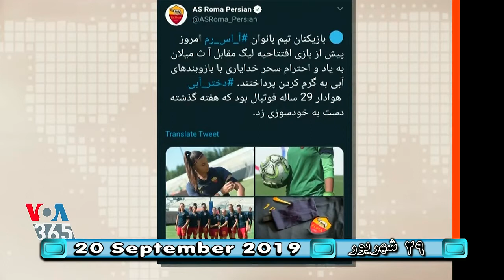سحر خدايارى « ايران ـ داعش شيعه »؛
واکنش جهانی در برابر پیام سحر خدایاری ـ صدای آمریکا ـ صفحه آخر